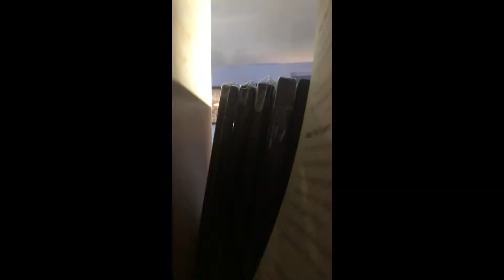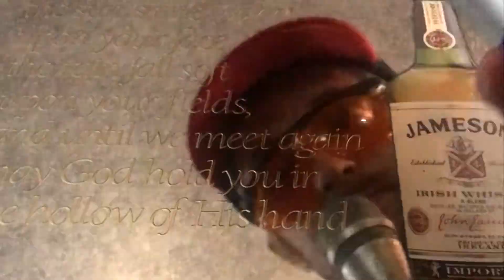Channel Intro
Dedicated to helping creatives overcome "Resistance" - the force which sabotages us and holds us back. Via the medium of RAWK and roll. Singing, guitar playing, and songwriting.